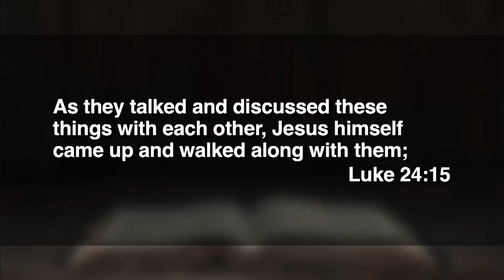March 20, 2022 (9:00) - This Isn't What I Expected of Service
Haley Schroeder joins us to talk about her missions trip and the impact it had on her life.